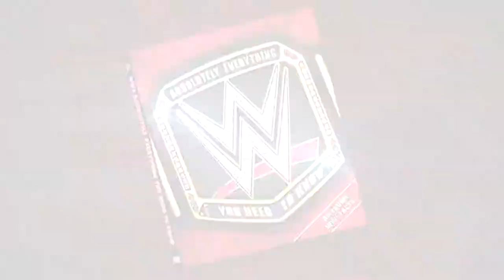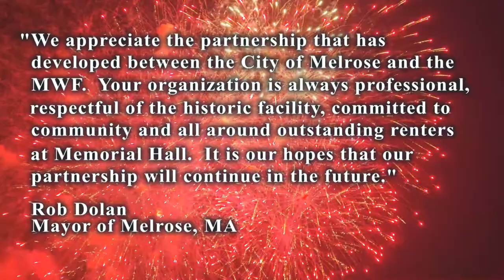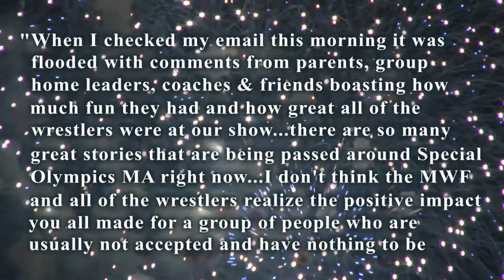WWE NXT TakeOver: War Games - Houston, TX - November 18th, 2017